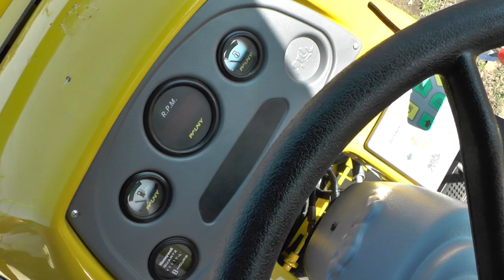2016/08/31 ENTREGA DE TRACTOR EN COLONIA TERESA